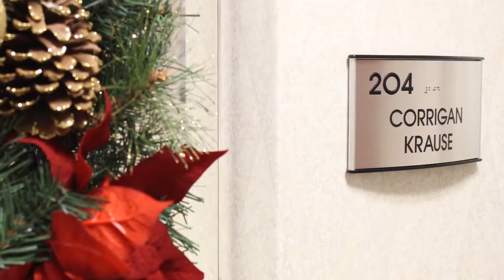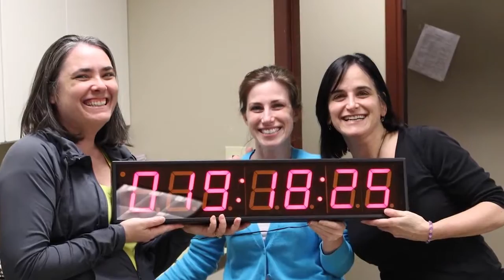Aaron Apathy - Senior Manager at Corrigan Krause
Aaron Apathy, CPA explains his background in accounting and talks about the culture at Corrigan Krause.